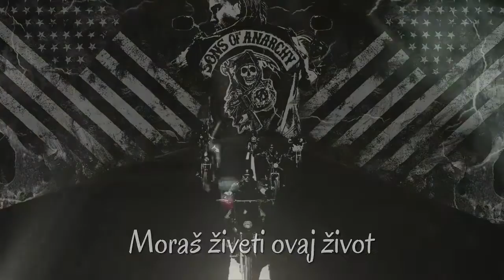Curtis Stigers & The Forest Ranger - This Life (Sons Of Anarchy Theme) (SR) - HD